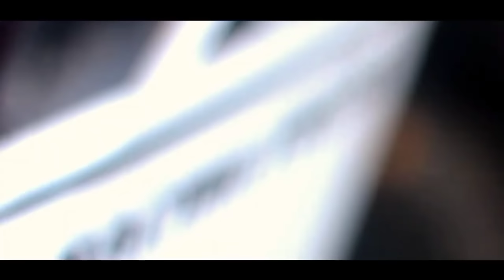NGAKAK PARAH❗Dorong masuk nanda ke dalam box mobil || Suara Gubrak gubrak slebew || Motovlog indo